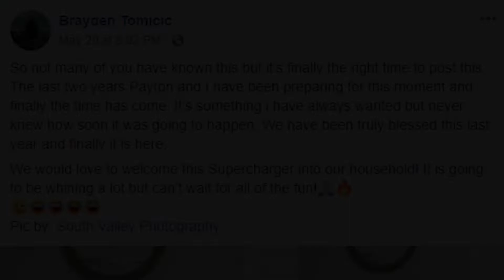Mustang owner announces the arrival of new baby.... SUPERCHARGER?!